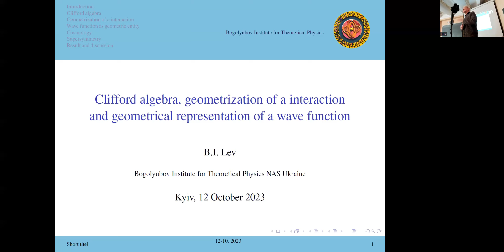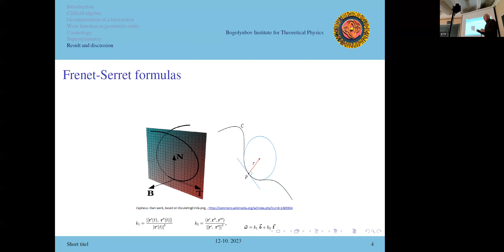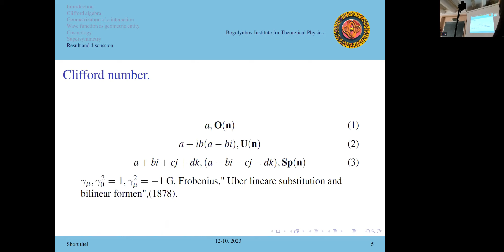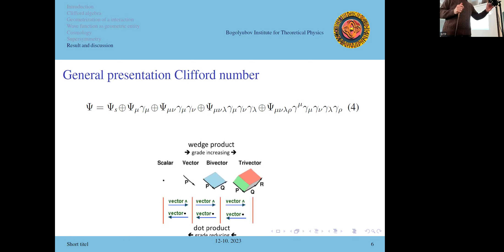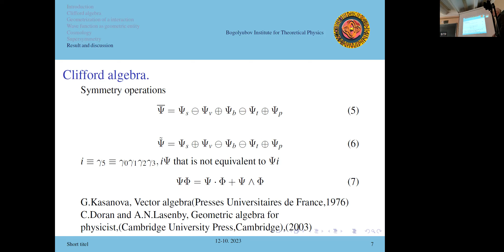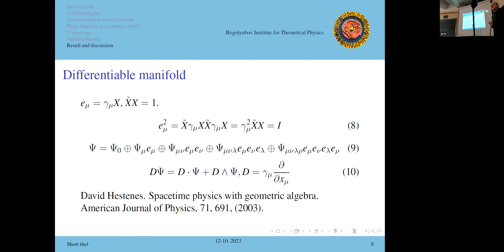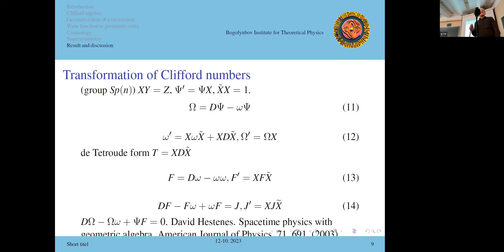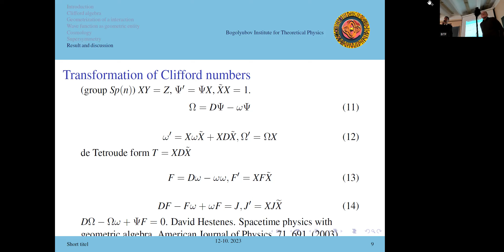Б.І. Лев: Алгебра Кліффорда, геометризація взаємодії та геометричне представлення хвильової функції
Семінар "Проблеми теоретичної фізики" для студентів, аспірантів і наукових працівників. 12 жовтня 2023 р. Б.І. Лев: Алгебра Кліффорда, геометризація взаємодії та геометричне представлення хвильової функції. ЧАСТИНА 1